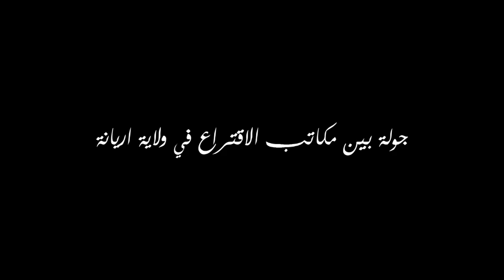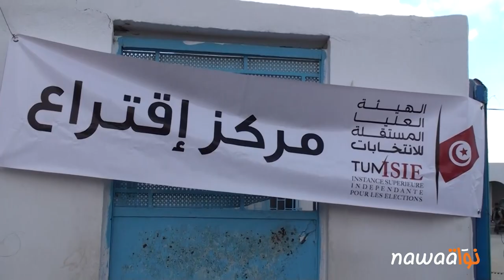جولة بين مكاتب الاقتراع في ولاية اريانة